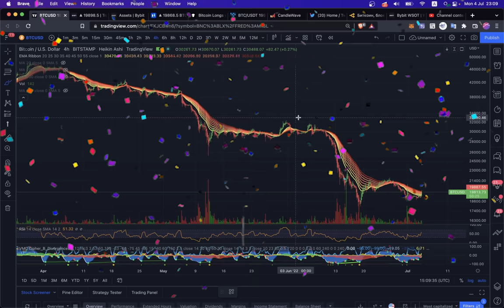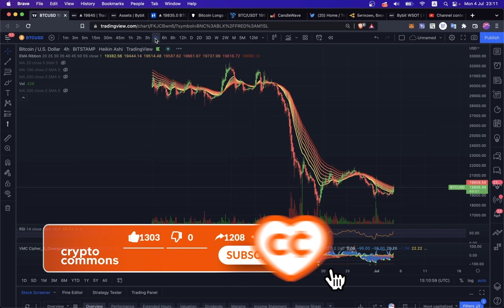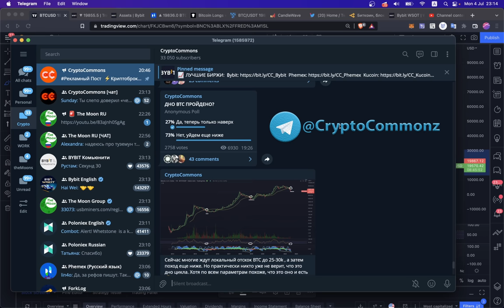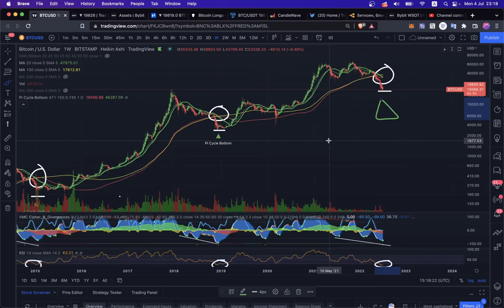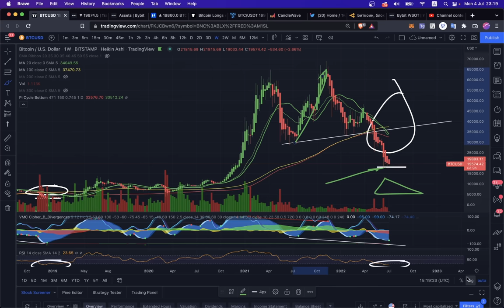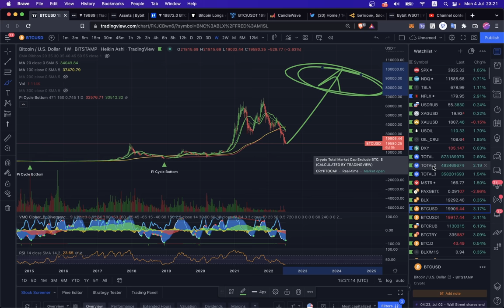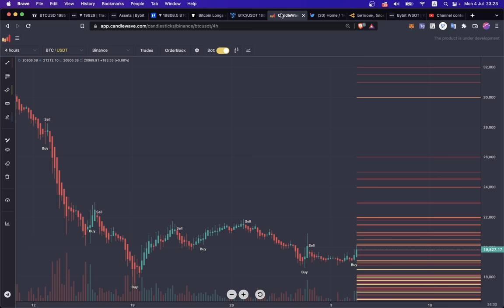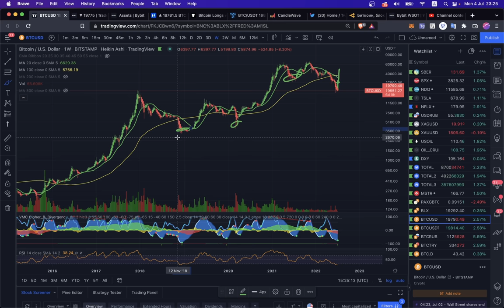БИТКОИН ГОТОВ ВСЕХ УДИВИТЬ, НО МАЛО КТО ГОТОВ К ЭТОМУ!!!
BTC: 1JcJgpSHbrRwgnvLeteXNfNXxLgpDuxyMP
ETH: 0xC8b0CF755bec8155D371676D77A579D7E15fd7eD
DASH: XuhZGGGezSEqnDq5ETBkiMc4ARfS6UxQAi
LTC: LfGpGJjkcrgZV12VNnQdEx79uHgeHSS8oG